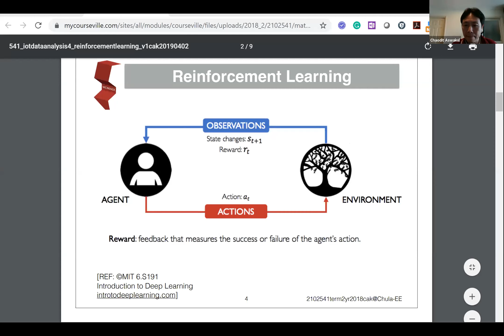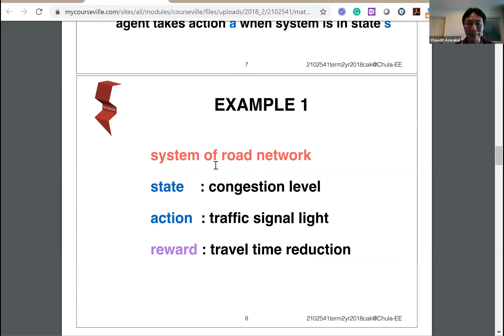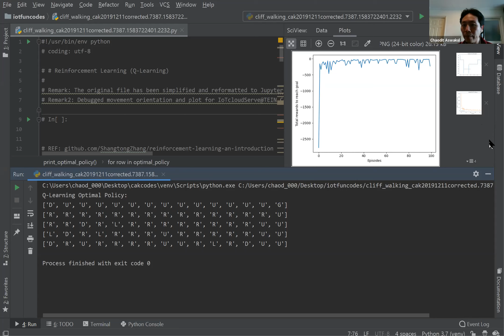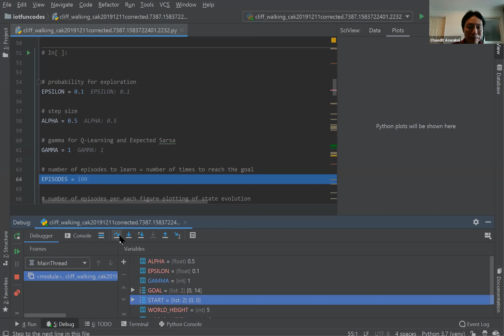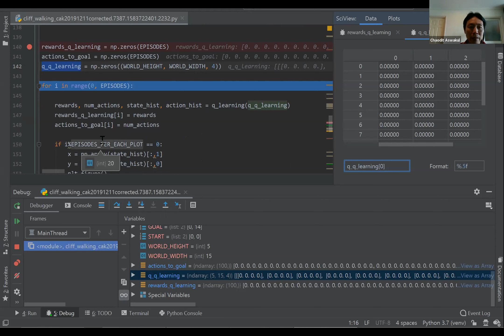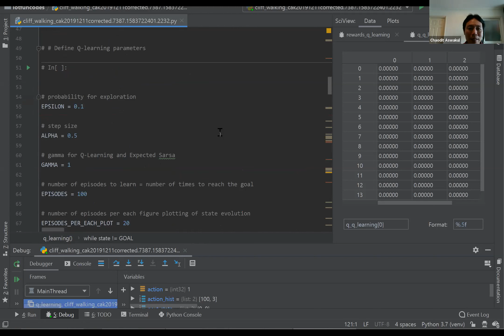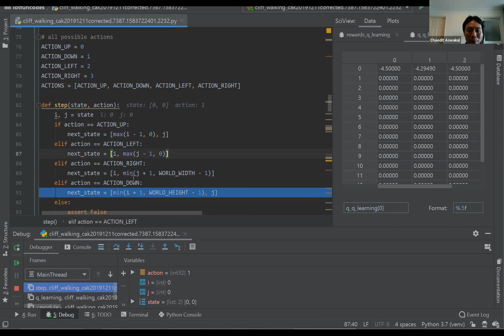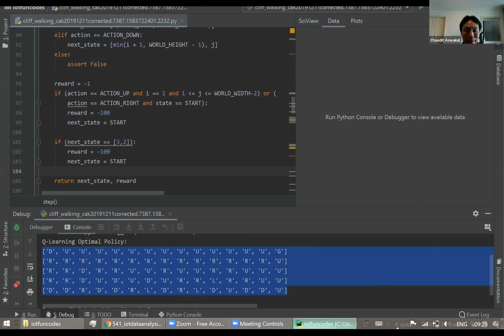Reinforcement Learning (Q-Learning)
Lecture by Chaodit Aswakul from "IoT Fundamentals" Class (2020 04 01)
Department of Electrical Engineering, Faculty of Engineering

In-lecture Python code based on

which is based on the cliff-walking example, from Sutton & Barto's book Reinforcement Learning: An Introduction (2nd Edition).